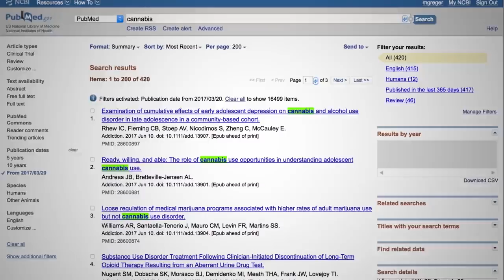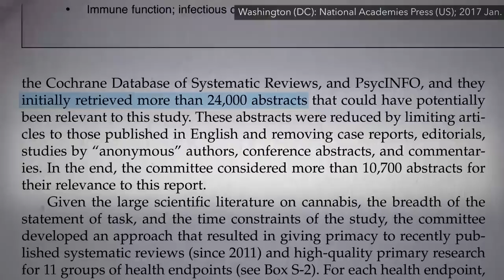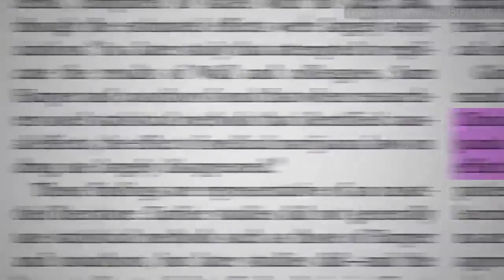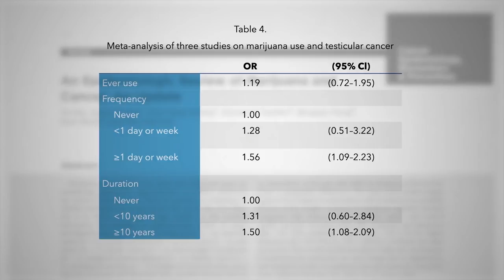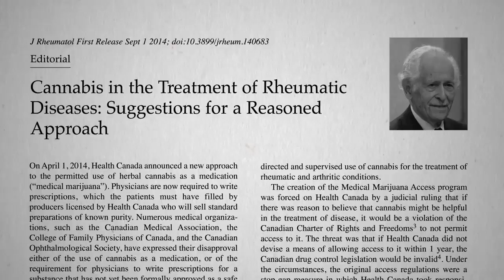The Health Effects of Marijuana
According to the National Academies of Sciences 468 page report 2017.